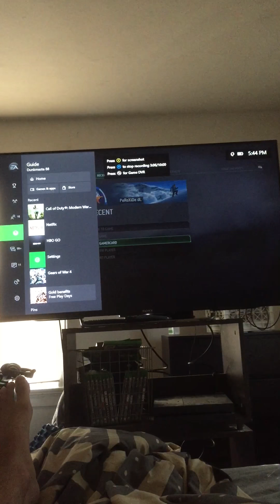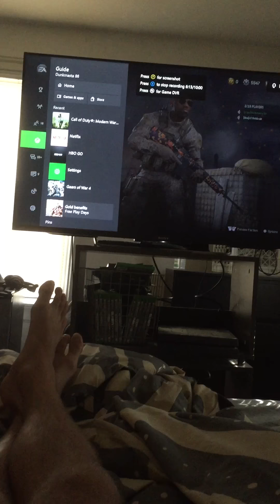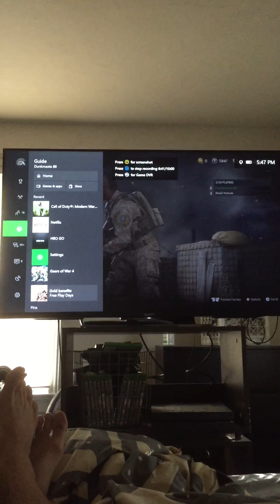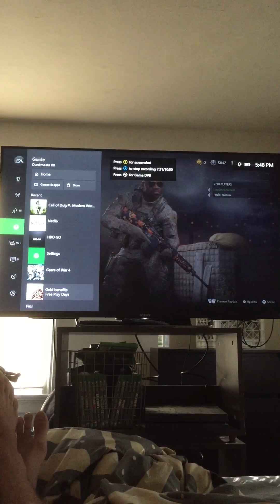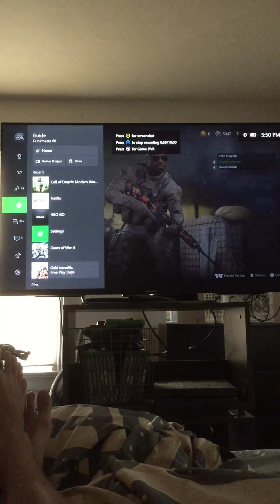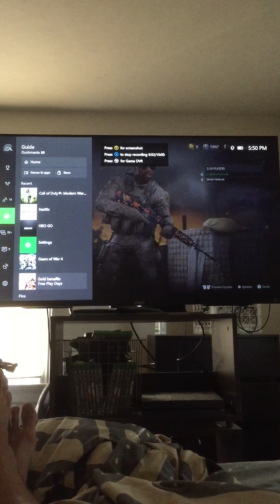Peroxide dl no show